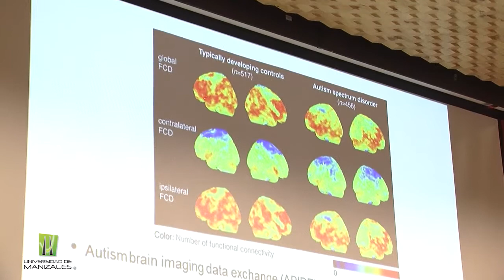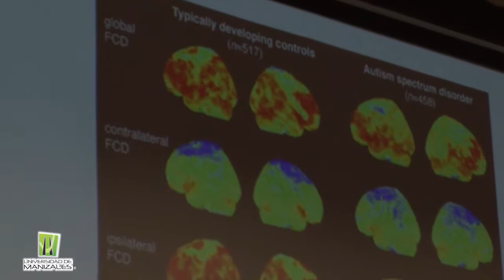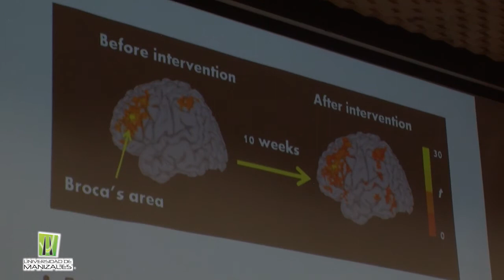- Neurobiología del transtorno del espectro autista / Luisa Marquez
Seminario: Atención a la diversidad, una apuesta a la educación inclusiva / Viernes 6 de abril de 2018
Universidad de Manizales - Auditorio Hugo Salazar

- Neurobiología del transtorno del espectro autista / Luisa Marquez, Neuropediatra